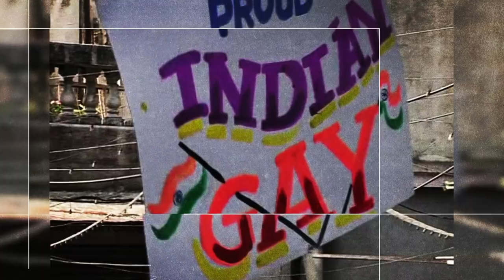Mark Malloch-Brown at New Summits (Full Remarks)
Mark Malloch-Brown discusses the Open Society Foundations’ plans to support climate adaptation in the Global South in order to level the global climate action playing field.